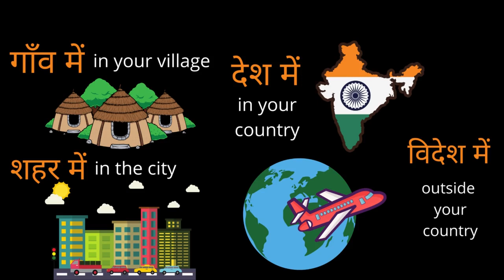Choti Choti Muh Se Bolo Meetthi Meetthi Baatey छोटी छोटी मुँह से बोलो Hindi Sunday School Song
Hindi Christian Sunday School Song :)

Guitarist: Shawn Mathew Kailath
Singer: Sneha Mary Johns Shawn